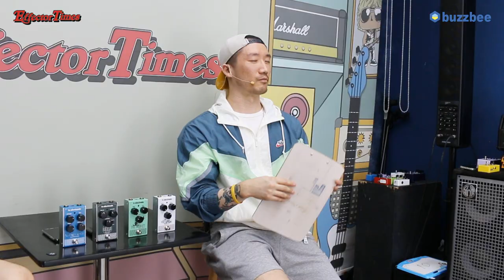[EffectorTimes 620회] 이펙터 마켓의 판도를 뒤흔든 TC Electronic의 Smorgasbord 시리즈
TC Electronic 이펙터 El Cambo Overdrive